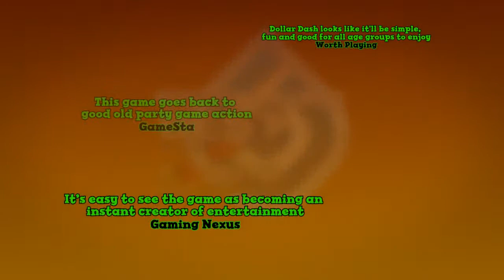Dollar Dash Robbers Tool Kit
The Robbers Tool Kit offers a wealth of new crazy weapons and upgrades, accompanied by a number of different shop items that are instantly unlocked for you. To top it off there are 2 new maps per game mode.